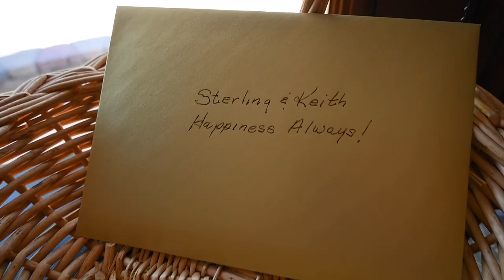Sterling's Bridal Shower - October 3, 2020